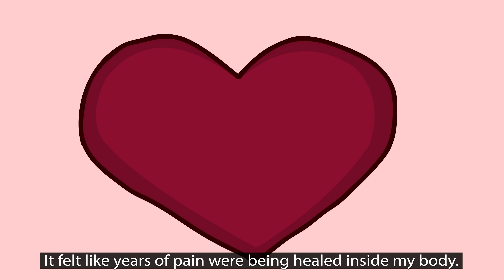My Evil Uncle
Torture is the word I would use to describe my life.